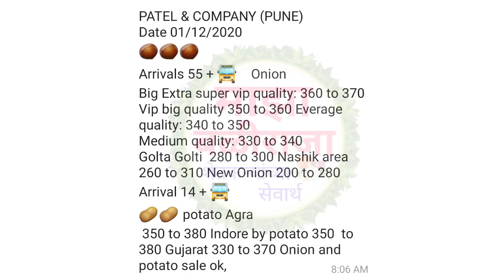1.12.2020 पुणे चालू कांदा भाव!कांदा बाजार भाव!प्याज का भाव आज का!Kanda bajar bhav today live!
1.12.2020 पुणे चालू कांदा भाव!कांदा बाजार भाव!प्याज का भाव आज का!Kanda bajar bhav today live!

शेतकरी असाल
तर नक्की चॅनल सबस्क्राईब करा,
माझा बळीराजा,